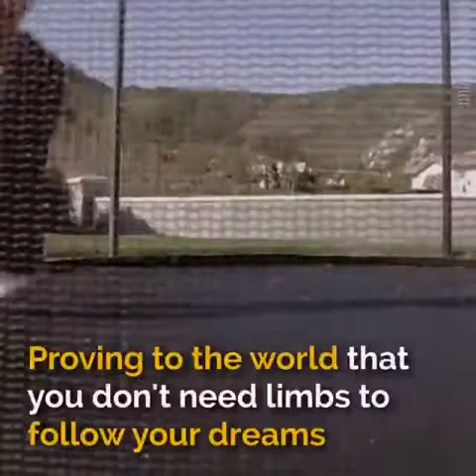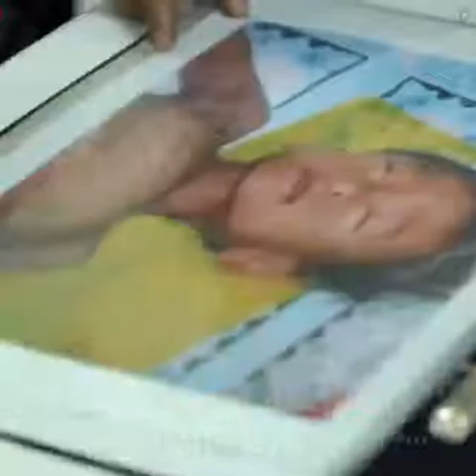Life without Limbs